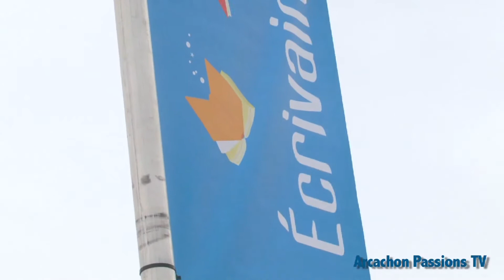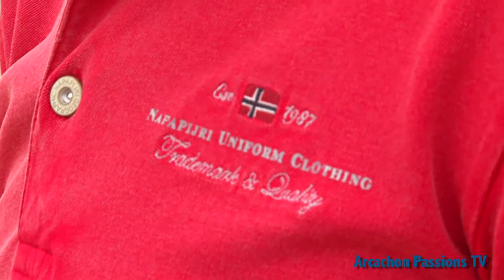Plage Ecrivains Yves foulon